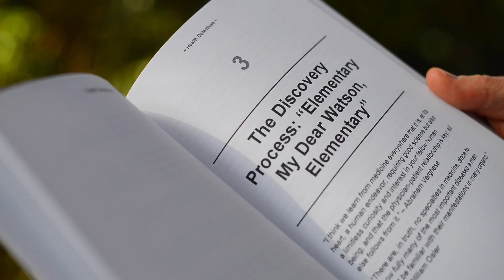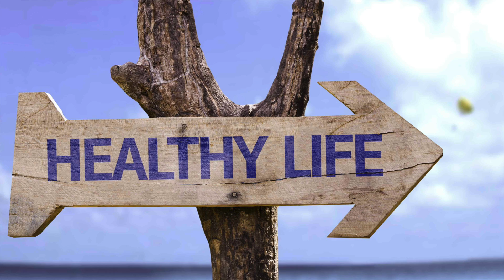BBC Video Series Welcome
Dr. Michael Bagnell, DC, FABBIR, founder and lead physician at the Bagnell Brain Center in South Florida and author of Health Mysteries welcomes you to the marvel of Neuroscience, Nutrigenomics & Mechanobiology and how the latest in all of these fields of science holds a promising key to addressing many health mysteries when combined for a dynamic approach and resulting outcomes .